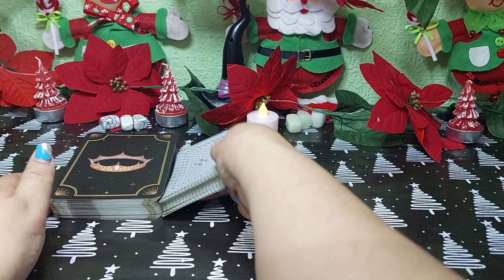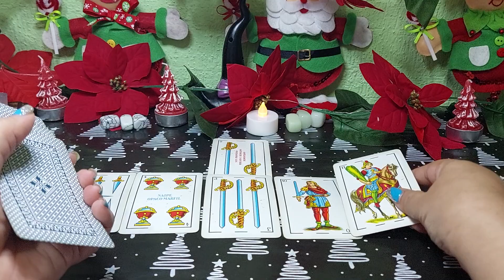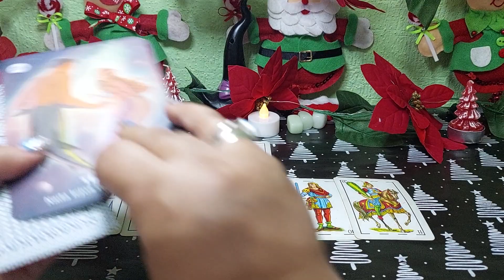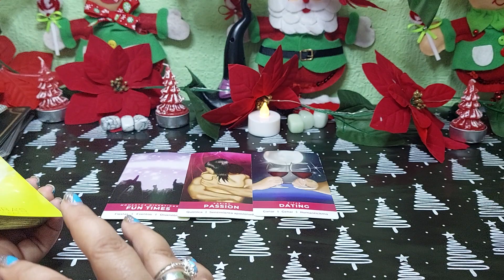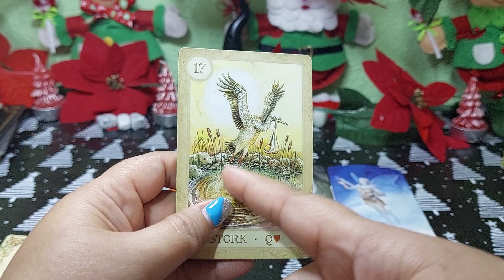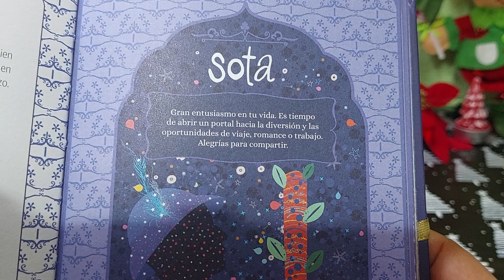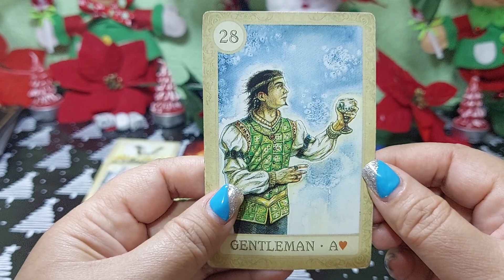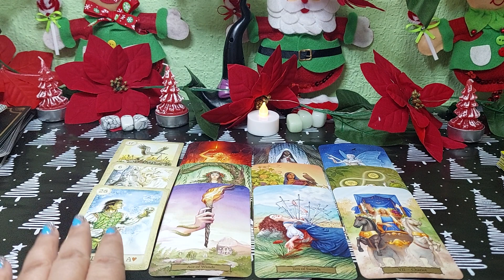❤️𝗔𝗿𝗶𝗲𝘀 ♈️ 𝗘𝗟 𝗔𝗠𝗢𝗥 𝗥𝗘𝗚𝗥𝗘𝗦𝗔 𝗔 𝗧𝗨 𝗩𝗜𝗗𝗔 💛 𝗤𝗨𝗜𝗘𝗥𝗘 𝗣𝗘𝗗𝗜𝗥𝗧𝗘 𝗣𝗘𝗥𝗗𝗢𝗡🎄𝗮𝗿𝗶𝗲𝘀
Aries 🔮DE ÚLTIMO MINUTO SE TE HARÁ UN MILAGRO// ESCALOFRÍO! EL KARMA LE ESTALLA FEO